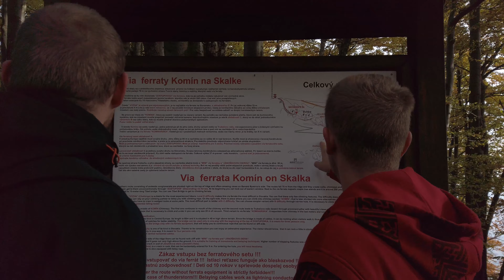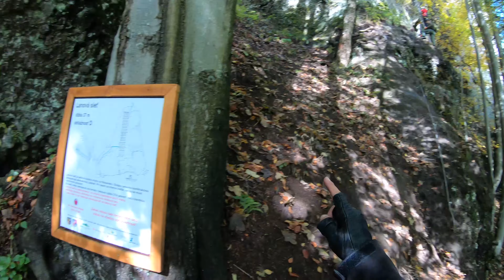Via Ferraty na Skalke pri Kremnici 4K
Pokiaľ sa nebojíte výšok, rozhodne by ste mali navštíviť ferratu pri Kremnici. Ponúka viacero fenomenálnych zážitkov na jednom mieste, ktoré sme sa pre vás aspoň z časti rozhodli zachytiť akčnou kamerou.

Náučná zaistená cesta (via ferrata) sa nachádza v Kremnických  vrchoch v podcelku Flochovský chrbát. Trasa sa začína na Peknej  vyhliadke, vedie hrebeňovou červenou turistickou značkou. Obľúbenou  atrakciou na trase je Tunel, ktorý bol rekonštruovaný pred 2 rokmi.

Via ferrata je jednosmerná a má 3 cesty: Komín s obtiažnosťou C, Trubačova  veža B a Výzva, ktorá je svojou obtiažnosťou E najťažšou doteraz  vybudovanou via ferratou na Slovensku. Na zaistenej ceste čaká  návštevníka 420 m lán s výškou skalných ciest 80 m.